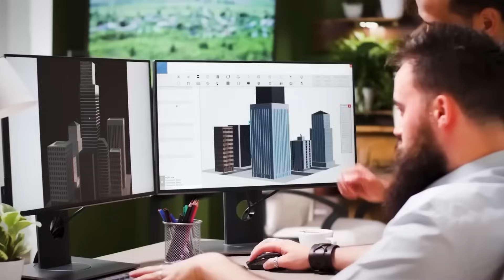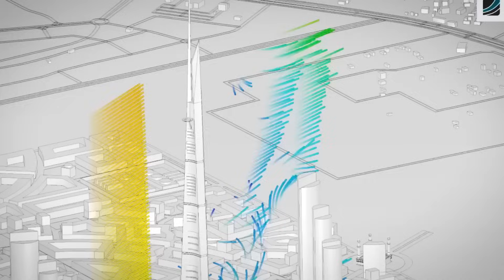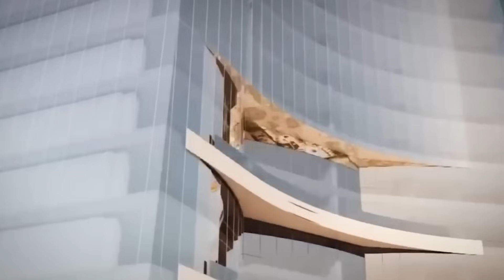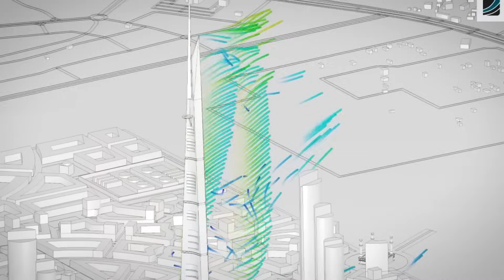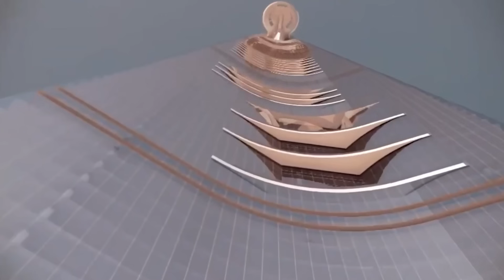Jeddah Tower 2025: The World’s First 1-Kilometer Skyscraper Explained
Imagine a skyscraper so tall it touches the clouds.
At over 1,000 meters high, the Jeddah Tower in Saudi Arabia is set to become the tallest building in the world, surpassing Dubai’s Burj Khalifa. But this project hasn’t been easy—facing delays, political hurdles, and massive engineering challenges.

In this video, we break down the incredible story of the Jeddah Tower:
🏗️ Its ambitious Vision 2030 roots
🌍 The engineering breakthroughs making it possible
⚡ The risks and setbacks that nearly ended it
🏙️ And how it could reshape the future of skyscrapers forever

Will the Jeddah Tower rise as a global icon—or remain a monument to overambition?